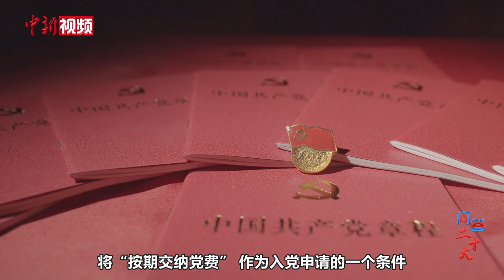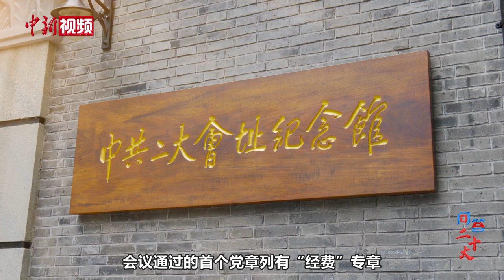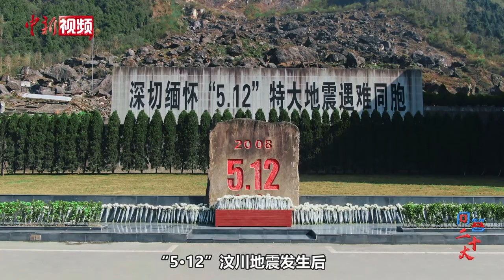每个中共党员交纳的党费一样多吗？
中国共产党党章在第一条开宗明义将“按期交纳党费”作为入党申请的条件之一。中共党员为何要交党费？每个党员交纳的党费是一样多吗？上交的党费如何使用？中新社“问答二十大”栏目邀请权威专家，共同为您解答。